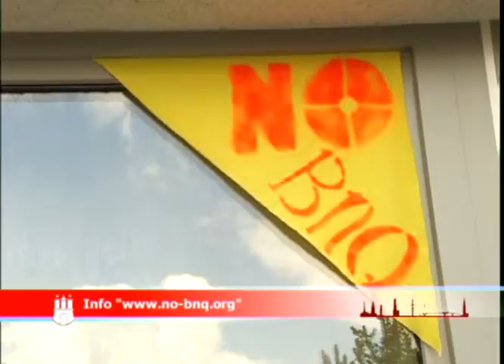NoBNQ.mp4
St. Pauli - Hamburg - NoBNQ, Mediengestalter 2009, Grone Schule